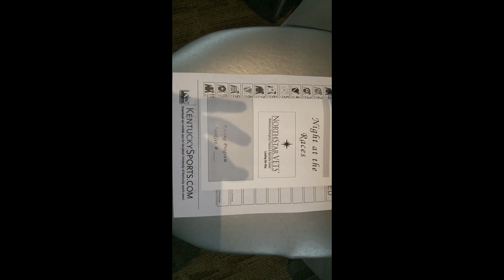Horse Racing 1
Tonz of Fun horse racing